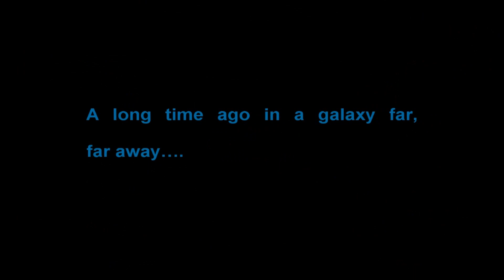Let's Play: Star Wars: Empire at War Part 1: Zann Consortium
That's a pretty badass name, if you ask me.

Tropico 3 won the vote, and so I recorded about an hour's worth of footage. However, not only does that game not like being recorded, I don't find it fun anymore. I suppose I've had enough of the sit-and-wait games for a while (Evil Genius and The Movies)